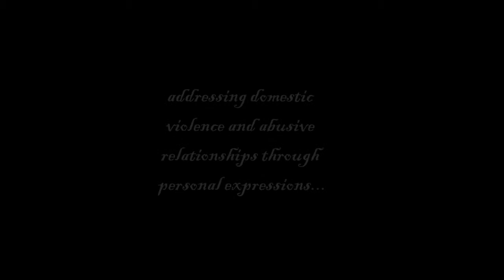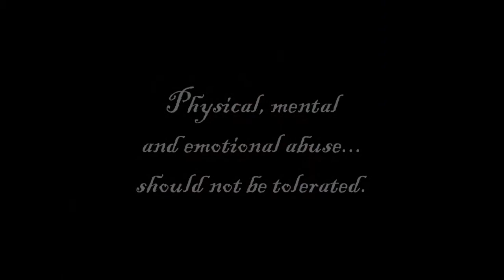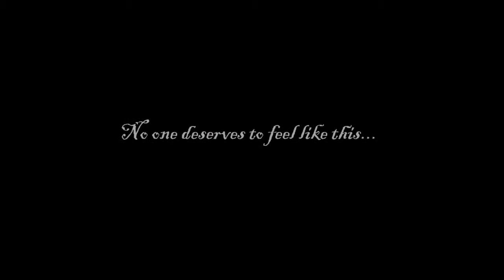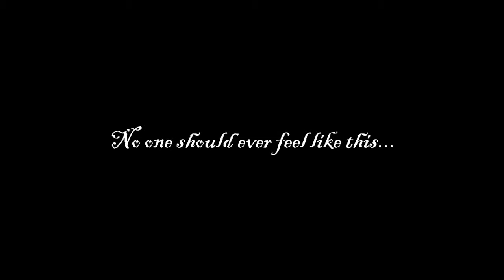Violence And Abuse - Drama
Maria Young comes to you as an actress, writer, and motivational speaker to address the cruelty and the suffering that surrounds domestic violence and abuse.  Through acting, poetry and inspirational her goal is to paint a clearer picture of  what a disastrous effect abuse has in our society. No one should have to go through this...help spread the word...spread the message and help stop abuse.